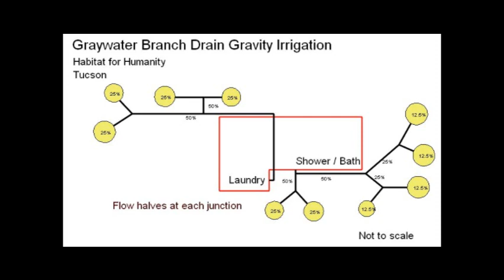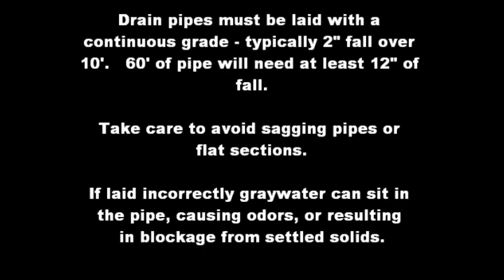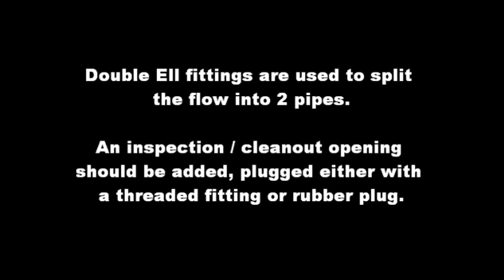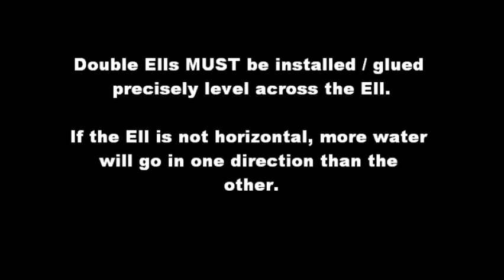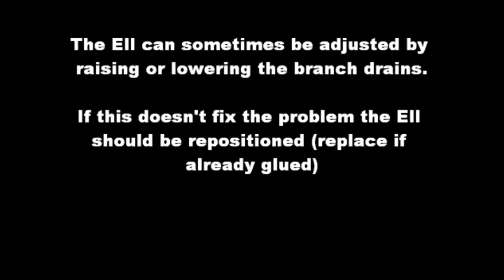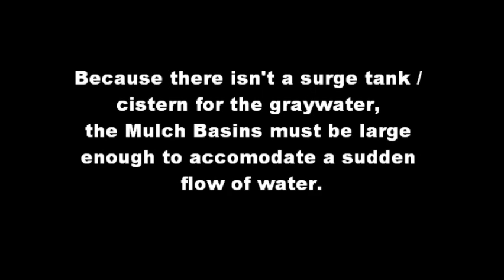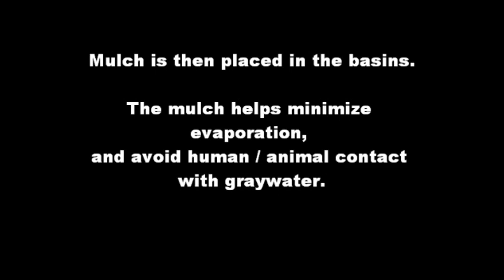Graywater Branched Drain Irrigation System (Tucson AZ)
This branched drain network was installed by the Watershed Management Group (with assistance from volunteers) for a Habitat for Humanity house in Tucson, Arizona.